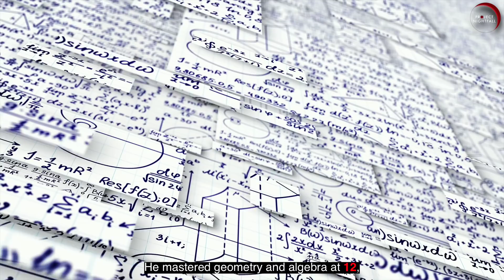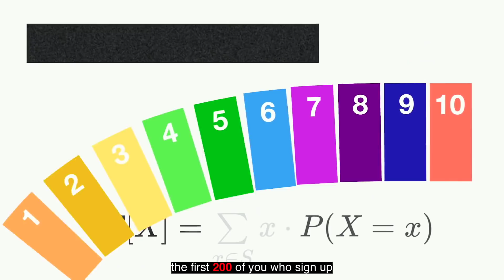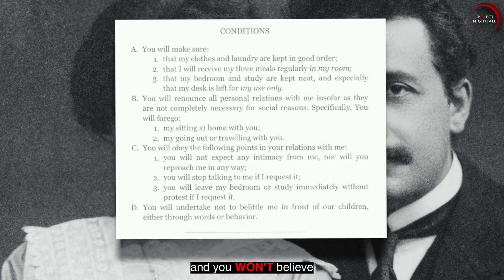Most embarrassing secrets of Albert Einstein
to learn incredible things in the most interactive way. Highly recommended for our community.